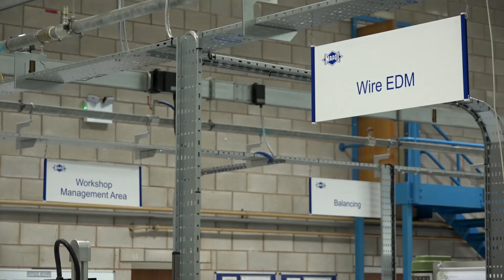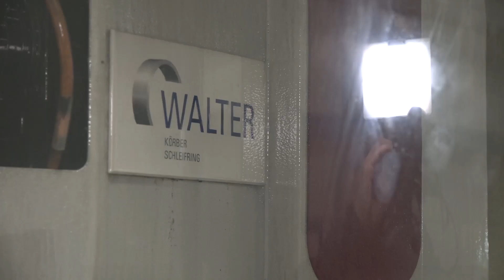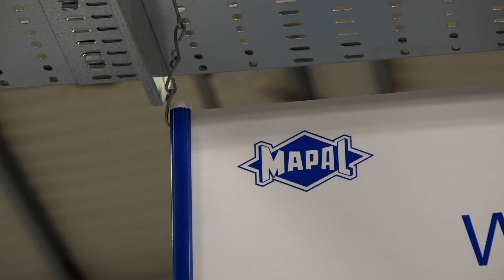Mapal invest £1.5 million into their Rugby headquarters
MTD took a trip back to Mapal's Rugby facility to look at the expansion and investment in new machines to cope with UK demand. Matthew Taylor talks to Mark about the investment and what benefits it will offer to existing and new customers.

Mapal are growing very fast and this investment will support this growth over the next few years. Another investment in the UK. really positive for UK manufacturing and Mapal Ltd.